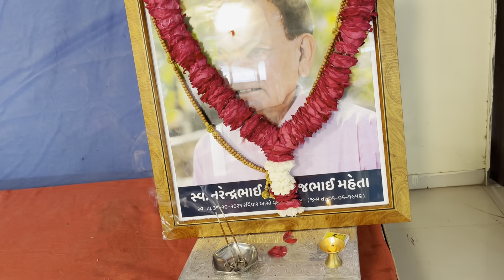માંડવા ની વિધી ને ચાક વધાવ્યો🥳